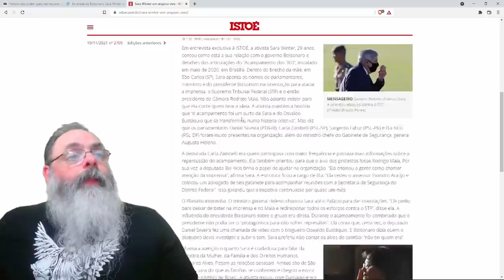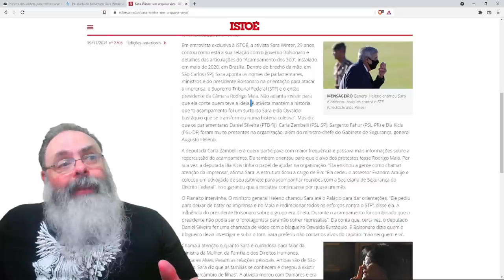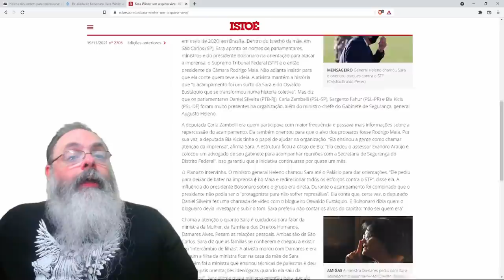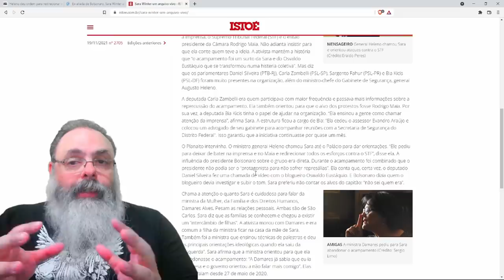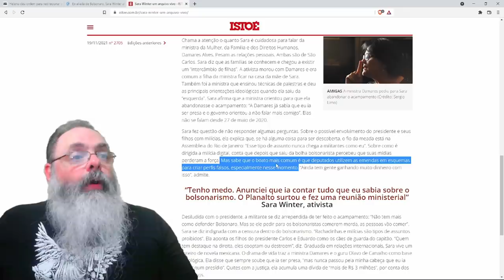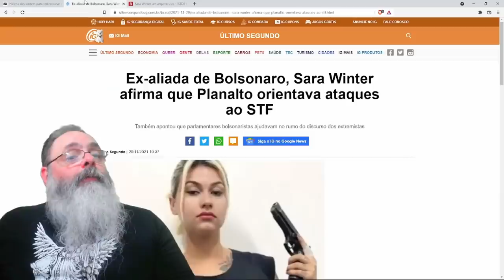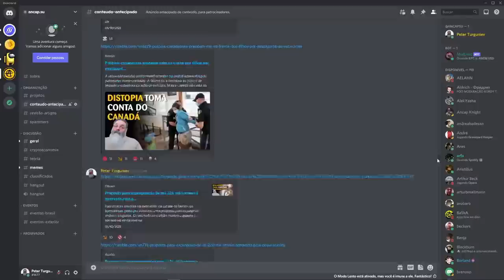Entrevista bombástica da Sara Winter parece distorção jornalística